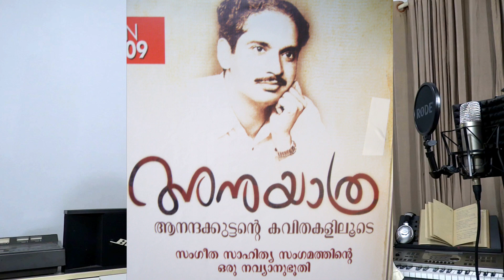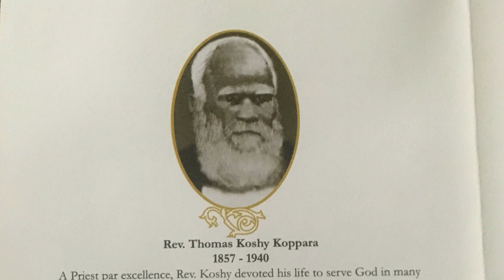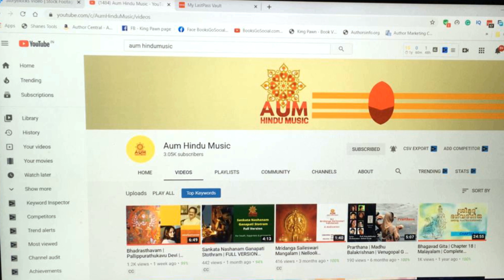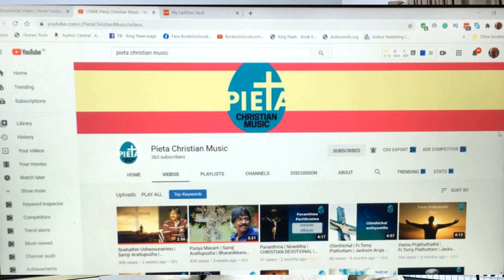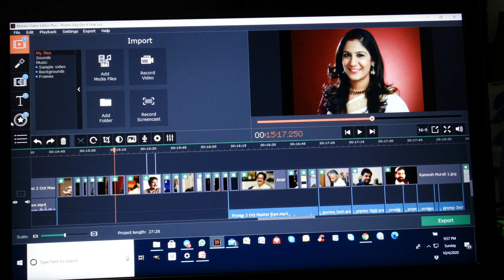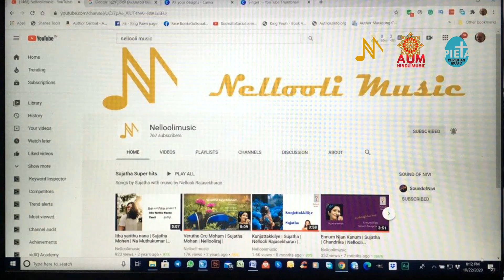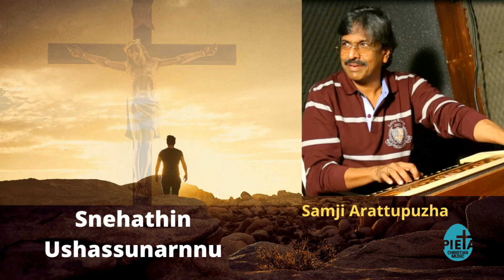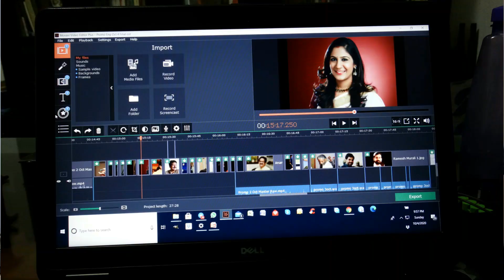Ente pattu Vazhikal | Story of my 50-year journey with music | Malayalam | Nellooli Rajasekharan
Ente Pattuvazhikal | എന്റെ പാട്ടുവഴികൾ    Malayalam
Conceived and created by Nellooli Rajasekharan
Story of my 50-year journey with music.
About several great artists and incidents that shaped my work and views about music
About my 3 Youtube channels; why? What for? And their future?